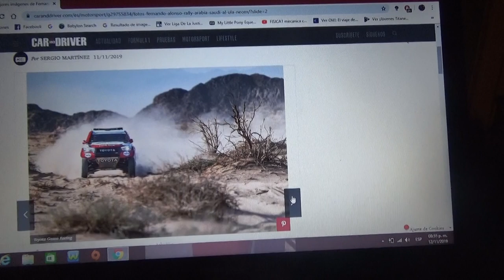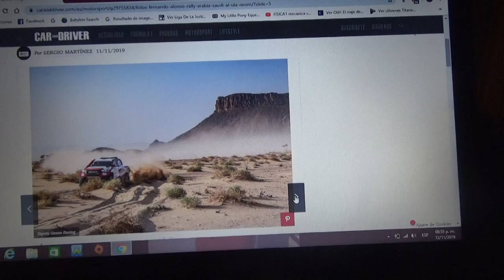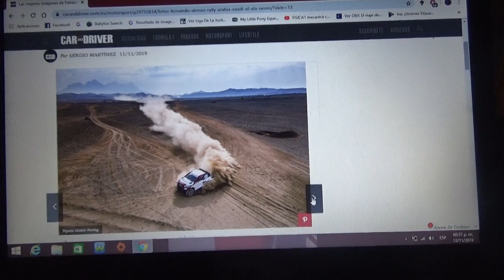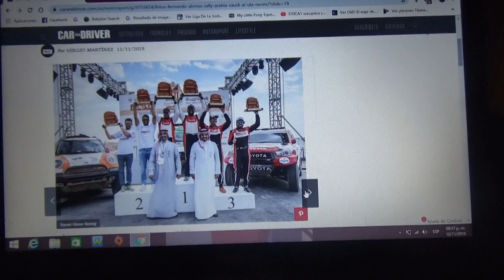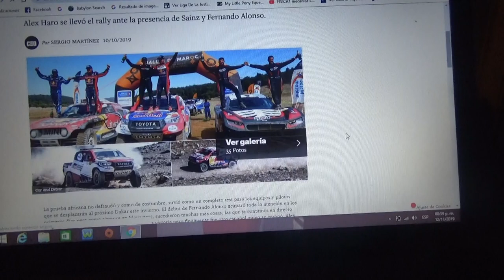Imágenes de Fernando Alonso en el Rally Al Ula Neom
Como todos ya sabemos el asturiano consiguió su primer podio en una carrera de Rally Raid